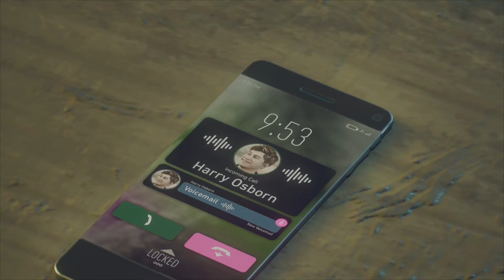Marvel's Spider-Man 2: Part 22: Good Men: Part 1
On this episode of Marvel's Spider-Man 2, Mary Jane Watson secretly gets transferred over to Kraven's lair while being on the phone with Harry. Also on this episode, Mary Jane sneaks around Kraven's lair to reach and try to free Dr. Connors, but to do that, she has to get a key from a certain hunter/guard of the keys. Last but not least, Mary Jane puts her Symkarian accent and language to the test as a hunter is trying to call a female hunter that she took out before she speaks into the radio comm device.